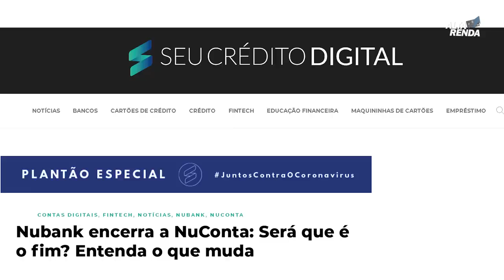💳Nubank encerra a Nuconta| Esta nota é verdadeira? Será o fim da conta digital do Nubank?🚀